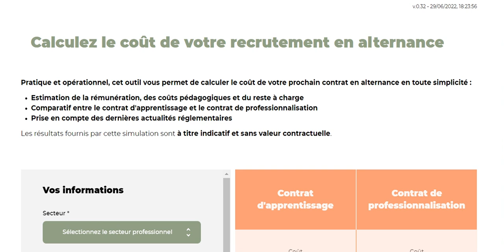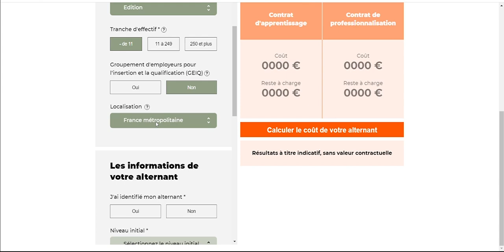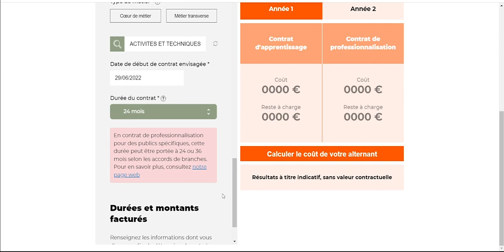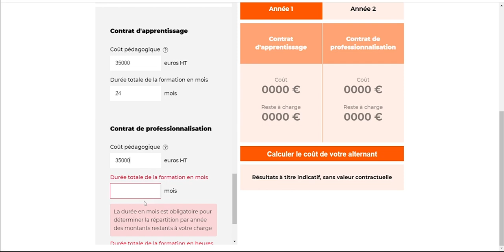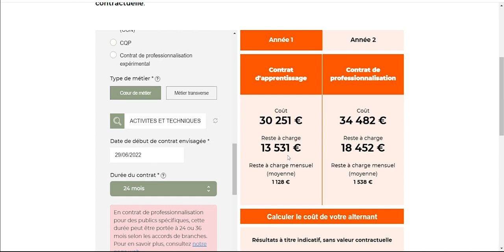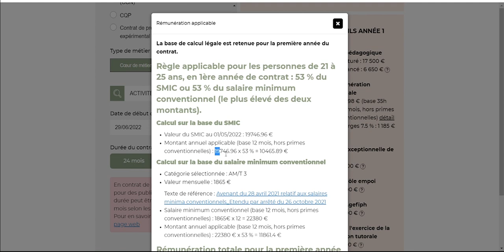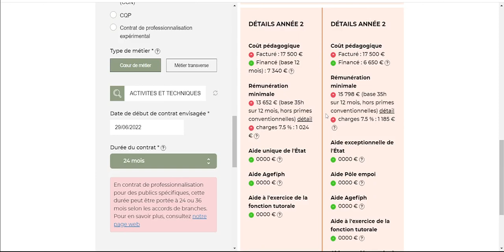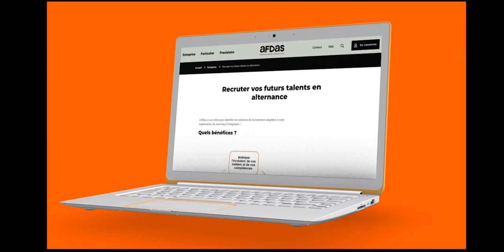Cart’apprentissage : votre cartographie de l’offre de formation en apprentissage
Rendez-vous sur notre site internet afdas.com/